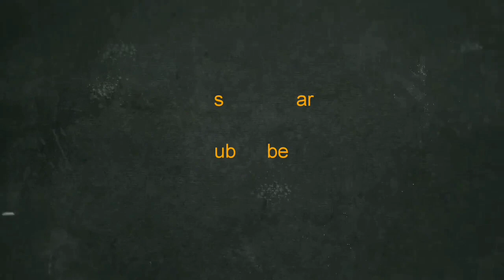Simple Chicken curry recipe.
Welcome to Delicious-Channel for Easy and Homemade recipes